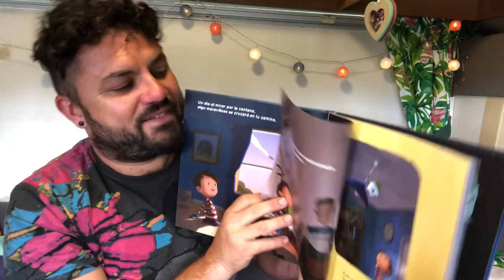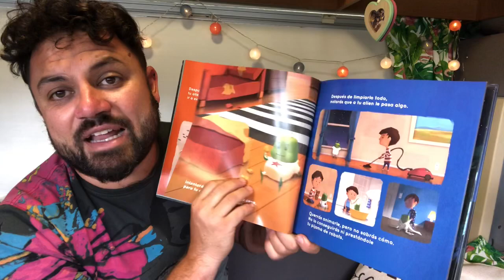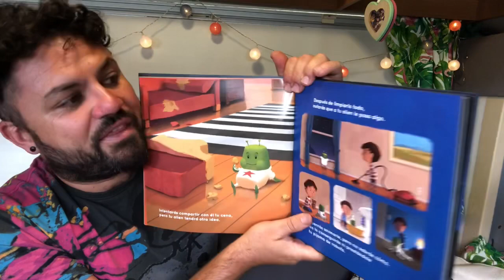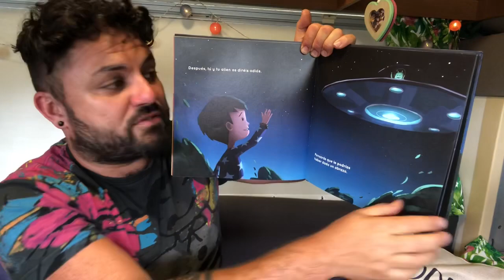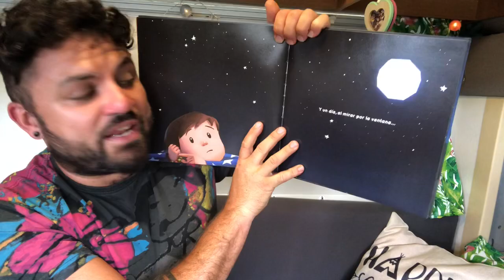CUÉNTAME UN CUENTO: TU ALIEN